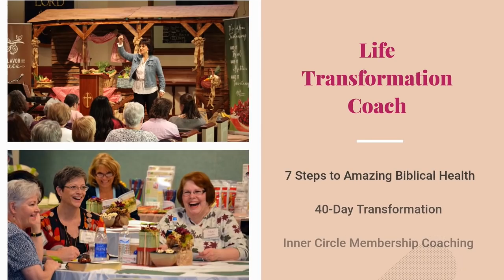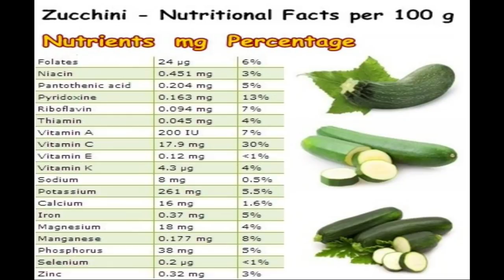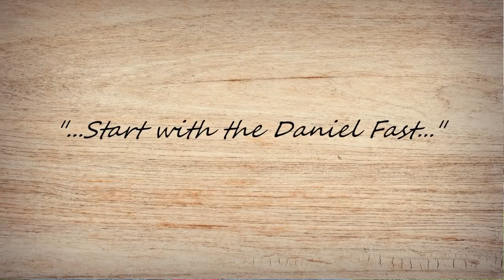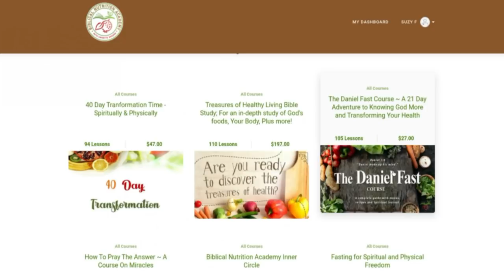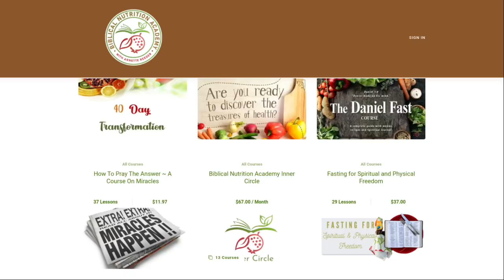9 Amazing Zucchini Nutrition Facts and Recipes You Never Knew (Part 1)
These zucchini nutrition facts will blow your mind!
Find out why you should eat zucchini and what good this fruit does to your body!

This Daniel Fast Book Can Help You Get Started the Right Way

Be your best self yet! Take the 40-Day Transformation Course (physically and spiritually)!

It’s all about zucchini nutrition today! This is a very common vegetable, you have it all summer long. I'm going to share with you why you need to grow this, why you need to eat this and how to enjoy it with some fun recipes.

You have it all summer long if you grow it in the garden. In fact, you sometimes have so much of it, you don't know what to do with it all yet. So we're going to talk about zucchini nutrition facts today what are the health benefits.

1. Zucchini is loaded with vitamin A for good vision.

2. There is vitamin c in zucchini to help with collagen production.

3. Zucchini contains vitamin K for healthy blood clots.

4. Many of the B vitamins are in zucchini.

5. Zucchini contains potassium, manganese, and folate.

6. There are several minerals in zucchini.

7. Zucchini helps to build good bacteria in your gut.

8. Zucchini helps to reduce your blood glucose levels.

9. Zucchini keeps your heart healthy.

So I want you to eat some zucchini. Get this in your diet fresh or cooked. It's good either way.

Chocolate coconut zucchini recipe ingredients:

6 tbsps softened butter
1/2 cup unsweetened yogurt
1 tsp vanilla extract
1 egg
3/4 cup honey
1 cup oats
1 tsp salt, baking powder, baking soda
1 cup cocoa powder
1/4 tsp cinnamon
1/8 tsp cloves
3 dates, pulverised
1/2 cup minced carrots
1-½ cup spelt flour
½ cup dried coconuts
1/4 cup coconut flakes
1-1/2 cups finely shredded zucchini

Pro tip for baking perfect chocolate coconut zucchini cookies: Bake one first to test how it turns out. Then, you can bake the rest after.

Bake at 350 degrees for 11 to 13 minutes. Enjoy!